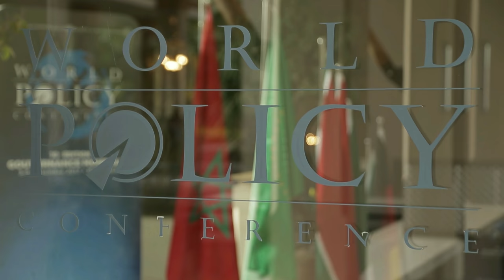World Policy Conference Trailer